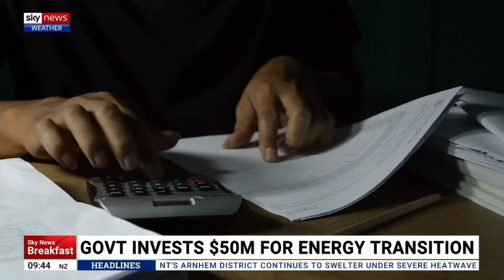"Australia's nuclear ban is holding us back" 18 yr old Will Shackel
About Nuclear for Australia:
Nuclear for Australia is Australia's largest campaign for nuclear energy. Our aim is to disseminate information about nuclear energy to help advance and inform the debate.

Nuclear for Australia is a registered charity. The organisation is proudly non partisan and is currently chaired by the former CEO of ANSTO and nuclear science advocate, Dr Adi Paterson.